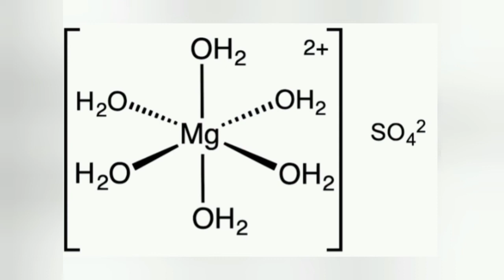Bunch of blooms without Epsom Salt || Sisa Garden